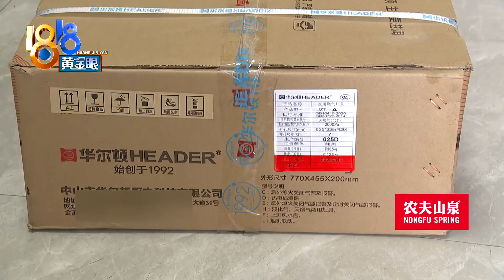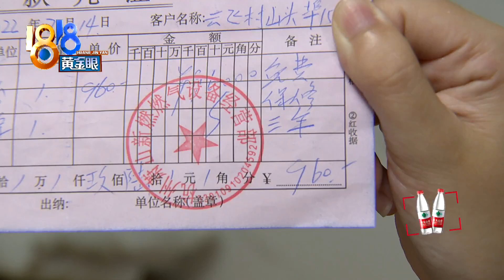【1818黄金眼】母亲买的燃气灶，女儿看了心没底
【母亲买的燃气灶 女儿看了心没底】杭州萧山的葛女士反映，村里即将通管道燃气了，有人上门推销灶具，母亲买了一套，可灶具送上门后，他们心里没底，想退掉。要找卖家，不太容易。

新闻标签：